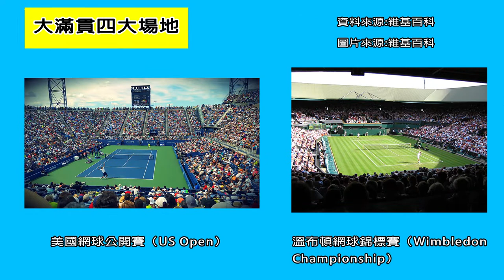臺體值日生 Athletes Go! EP8 網球來當家 臺灣體大網球隊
🎾網球是一項很有挑戰的特殊運動，源於19世紀末的英國，它沒有像籃球或足球那樣規定的比賽時間，每一分和每一局後，都有短暫的時間稍微休息。它對耐力和爆發力的綜合要求比較高，並且需要做到靈活和平衡。

臺灣體大網球隊的選手主是由休閒運動學系的學生們所組成，由陳新枝老師擔任專長教練。平常也都會進行著非常努力的練習。

剛剛結束的全大運臺灣體大網球隊也有派隊出征，並且盡力得到最好的成績了。希望大家可以多多支持臺灣體大網球隊，並且為他們加油!💪💪💪

👉🏿趕快透過EP8網球來當家來看看他們平常的練習都在做甚麼吧👈🏿